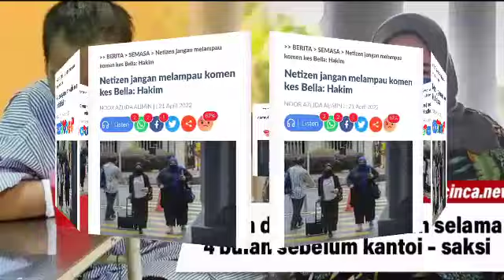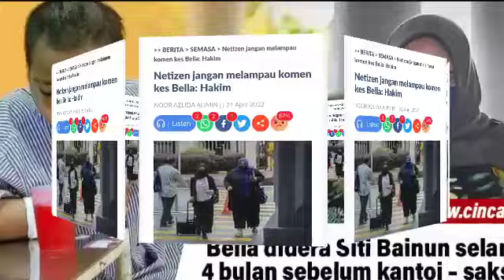HAKIM UMUM KEPUTUSAN KES SITI BAINUN DAN BELLA